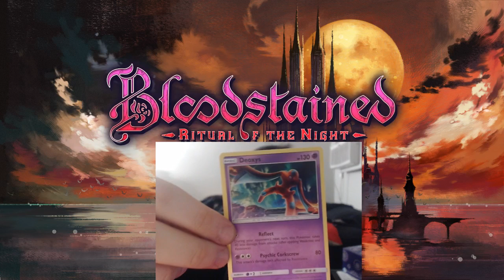Pokemon Trading Card Feast